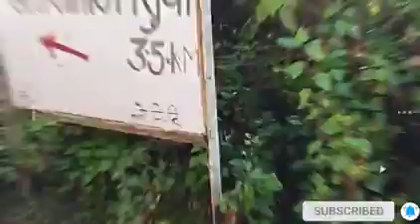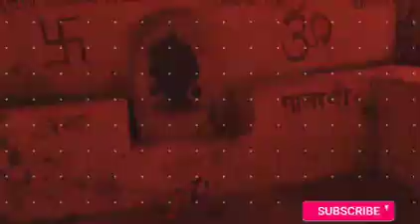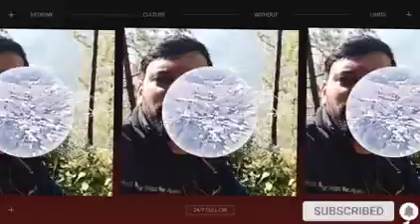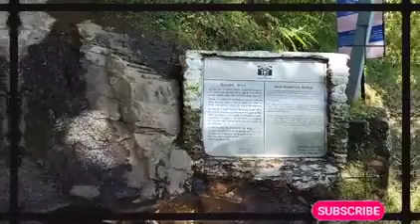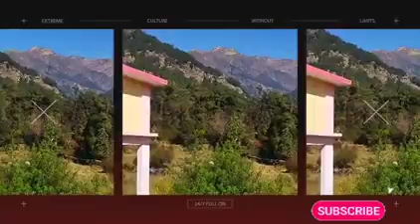अनुसूया मेला 17,18 दिसंबर naveensemwal gharwal himalyas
naveensemwal gharwal himalyas
garwali bloge
mata ansuya